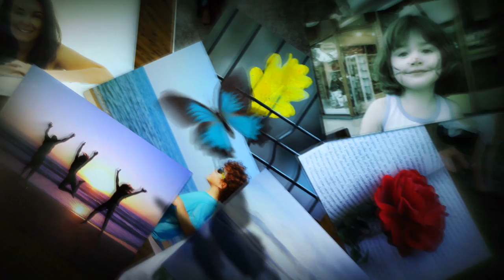'Desapegarse sin anestesia', de Walter Riso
El psicólogo Walter Riso nos explica en qué consiste el apego y sus causas, y nos proporciona las claves para enfrentarlo y prevenirlo, sin perder la pasión por alcanzar nuestros sueños y metas personales. A través de un lenguaje claro y accesible, con ejemplos y casos concretos, el autor nos invita a fortalecer la independencia emocional y crear un estilo de vida más libre y saludable.

Walter Riso nos presenta una obra ambiciosa en la línea de su bestseller '¿Amar o depender?', en la que nos invita a fortalecer la independencia emocional para encontrar nuestro verdadero camino en la vida.